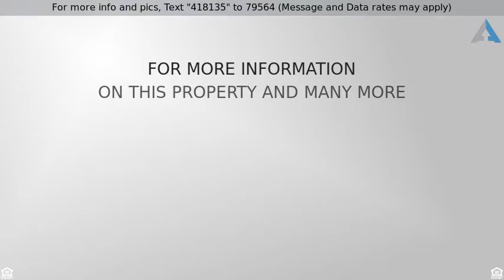$189,900 - 6503 64th Lane East, Palmetto, FL 34221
Heather Glen Pool Home Updated

 Remodeled pool home that is ready to move in now! Newer roof, tile flooring throughout and granite counters with new cabinets. Pool resurfaced and new deck. 2 car garage but seller enclosed a portion for laundry room, you can remove the wall for full 2 car access. This one will not last at all.